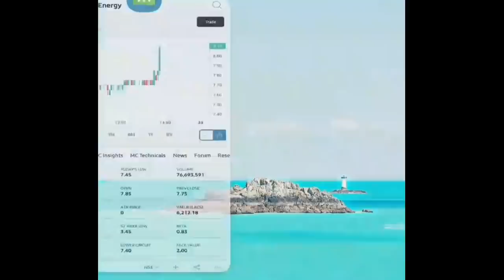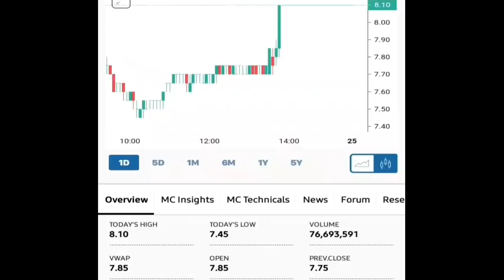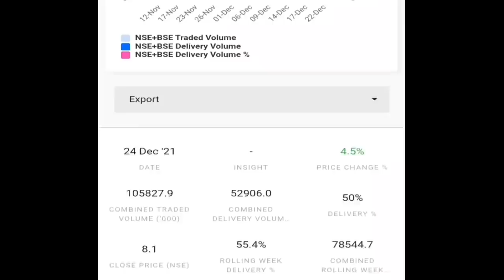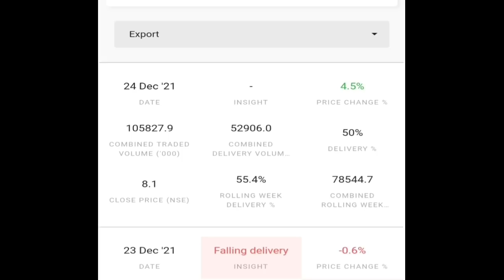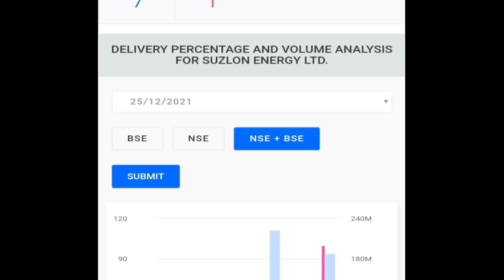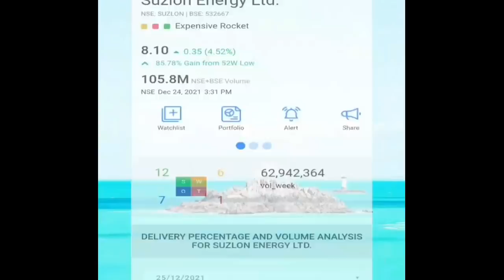Suzlon Energy share || मौका देखकर चौका मारो / मौका फिर मिलेगा Entry का